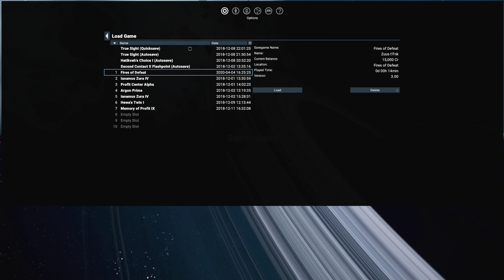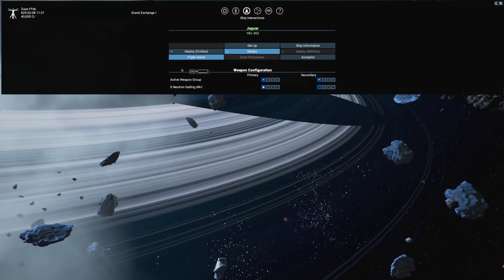X4: Split Vendetta - A Little Trip - Let's Play Ep. 2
Welcome back to X4 my friends! In this entry, we go through a little tear in space. The first time, we run into some triangle ship that kills me QUICK. The second time we fare better, but now we need to find a resource probe to continue our mission.
Game Provided By: PR-Provided Key